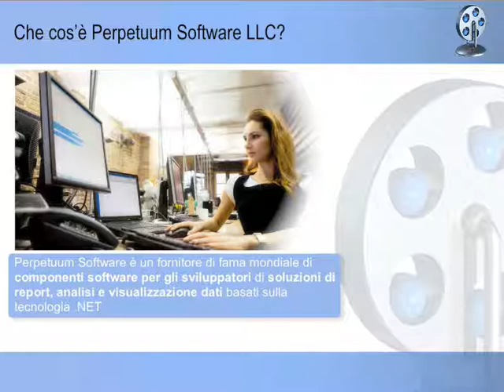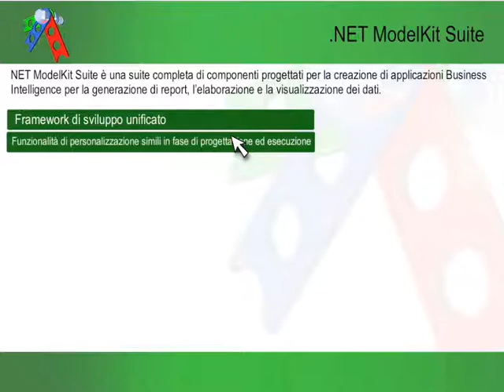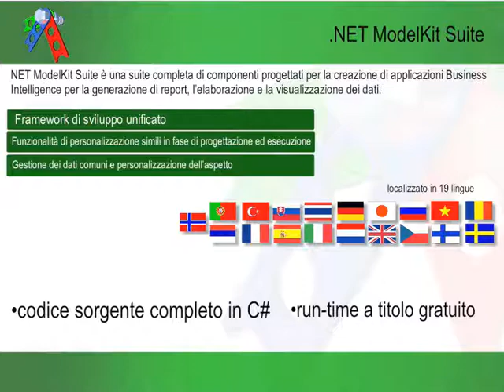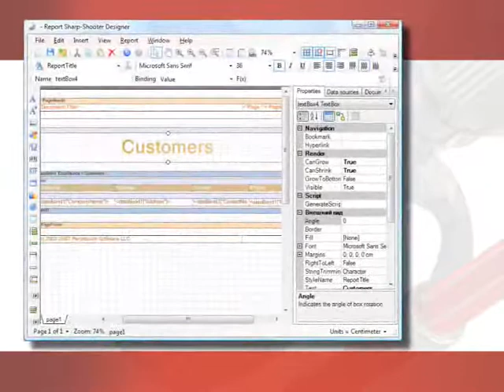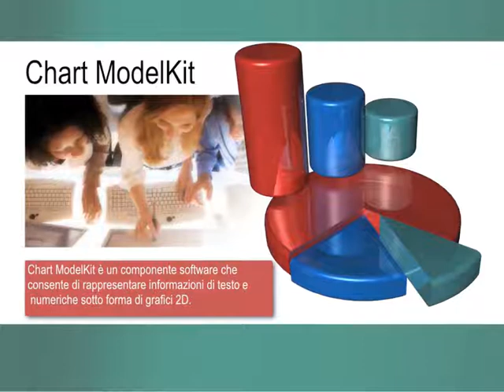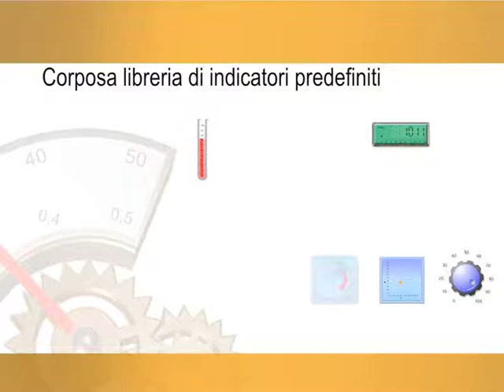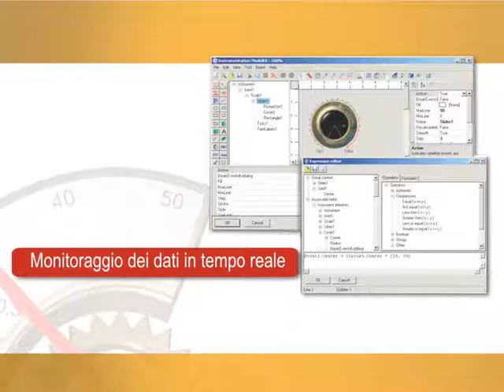Introduzione a Perpetuum Software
Breve introduzione alla societa e ai suoi componenti software per la creazione di report di dati, di dashboard e di visualizzazione